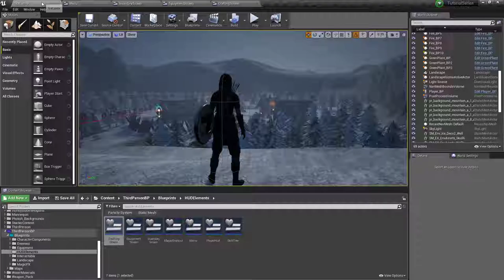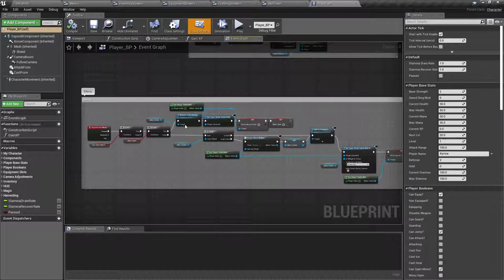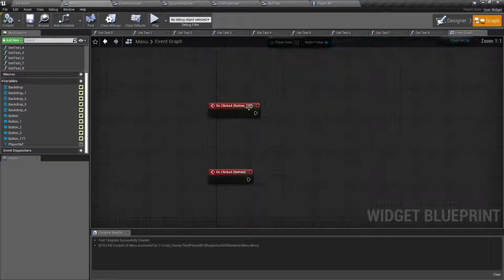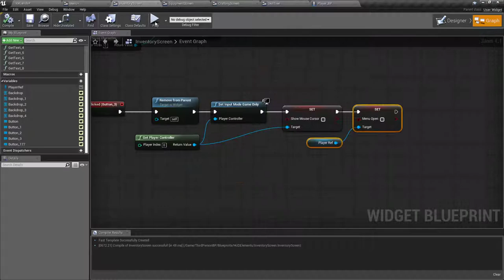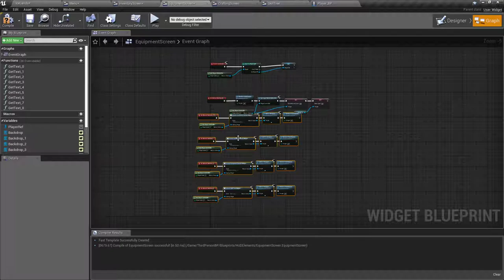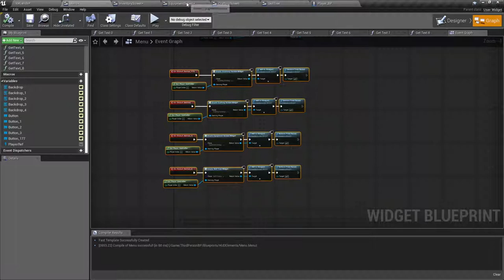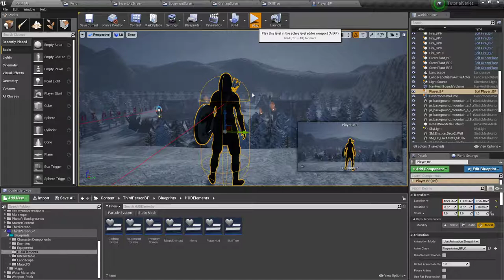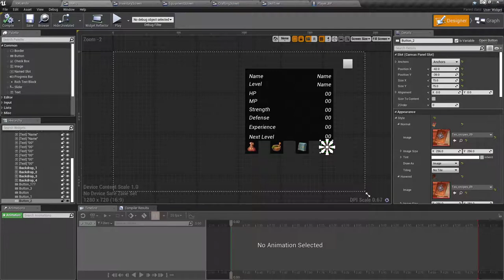Unreal Engine 4 RPG Series Part 26, Menu Tweaks to Prevent Bugs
so in this one we'll be doing a little preventative work, better to smash bugs ahead of time, right? tweaking our menus a little bit to prevent duplicate openings and then blueprinting out how to get each one to get on screen when it's supposed to. then a short overview of a really cool software called

"KRITA"

a free and open source art program for you artsy types (which i'll warn you now, i am not XD) but it's too good of a program to not mention, so check it out! i use it for icons so far, but it's super powerful, and did i mention, FREE?!
(one of my favorite four letter F words XD)